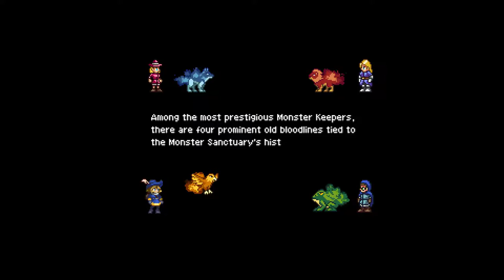Monster Sanctuary (2019) - Early Access Review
EA: Monster Sanctuary is like a mashup between Pokemon and a metroidvania, and it's amazing. You can train monsters AND use them in the overworld for navigation, something I wish Pokemon had. 8/10